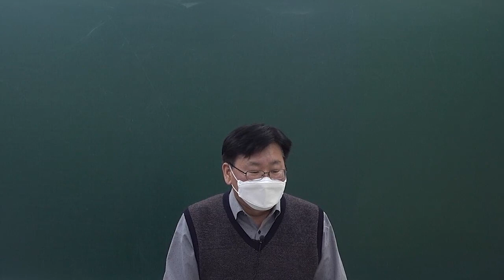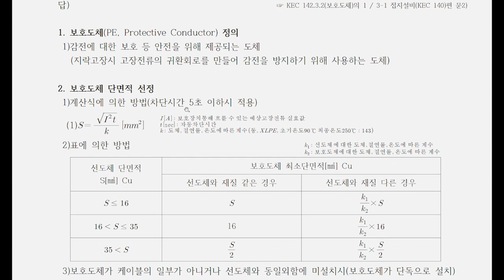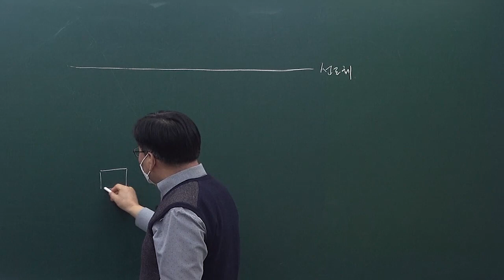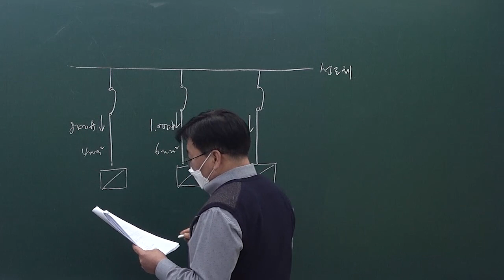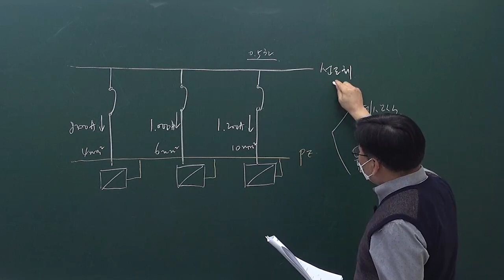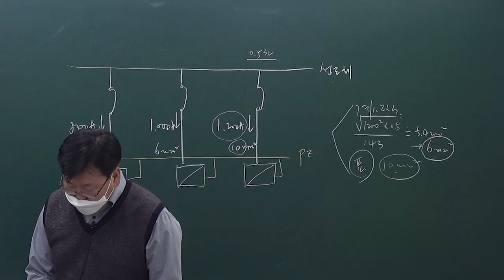제126회 건축전기설비기술사 기출문제 해설(1) - 김홍술 기술사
전체강좌는 본원 사이트에 있습니다.(Ucampus.ac)